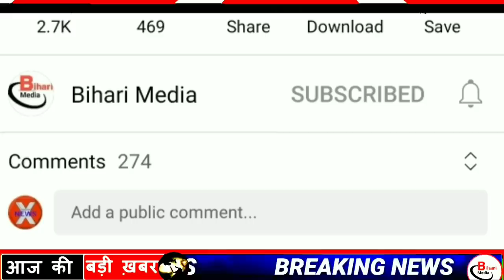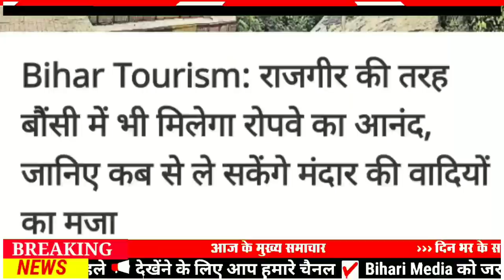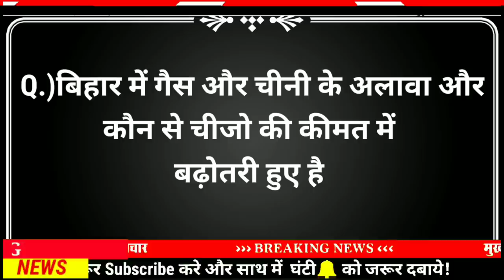Today 24 August bihar news|bihar news,bihar ka news|Gaya news,bhagalpur news|biharinews